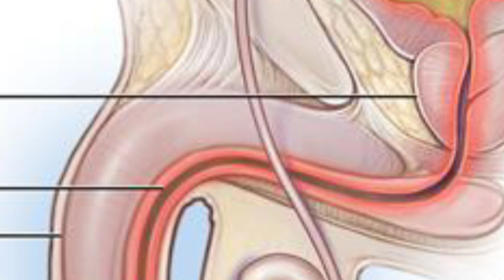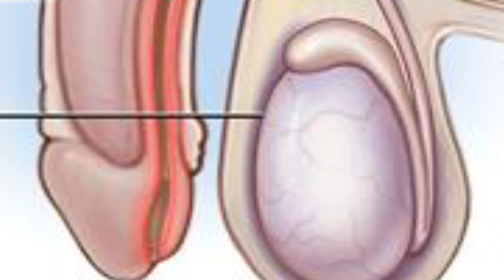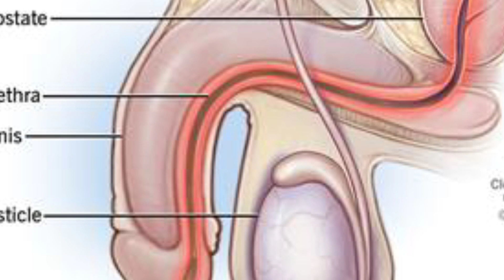How to stop night fall || Night fall ko kese roke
Hi

About this video-how to stop night fall.
How_to_stop_night_fall

How to stop night fall || night fall ko kese roke || night fall kya ek bimari hai

India cricket &IPL Highlight channel